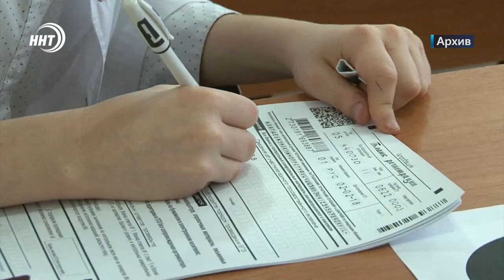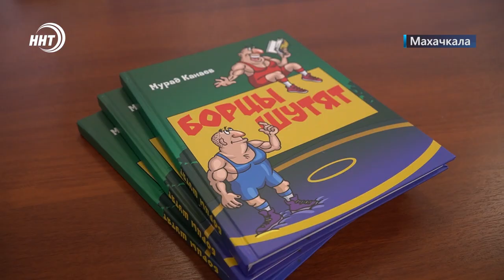Новости Дагестана за 27.05.2022 год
До порядка еще далеко. Сергей Меликов провел заседание комиссии по противодействию коррупции в регионе. О чем говорили? Расскажем через минуту.

Огнеборцы должны уметь все. Спасательные навыки показали сотрудники МЧС в ходе общереспубликанских соревнований по пожарно-прикладному спорту.

И как он только все это собрал. Об уникальной коллекции предметов старины в частном музее историка из Карабудахкента расскажут наши корреспонденты.

Борцы шутят. Мурад Канаев собрал юмористические истории из жизни дагестанских вольников в одно издание. Презентация книги известного спортивного журналиста прошла в Махачкале.